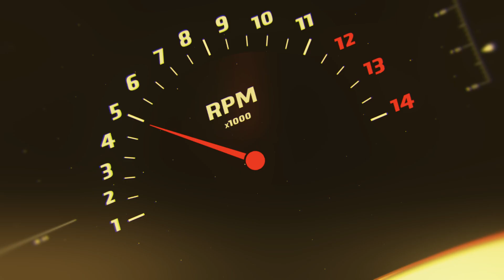MotoBike Expo 2016 AEA Ekibi Polini Yarışı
Hergün saat 13:00'da ve 16:00'da önce Altın Elbiseli Adam'ı dinliyoruz, sonra da aramızda yarışıyoruz. Sonra Birkan Polat ve Rok Bagaros Barkın Bayoğlu anlatımıyla gösteri yapıyorlar.

Belki de sürpriz isimler yarışımıza katılır. Etkinlik çadırına herkesi bekliyoruz.